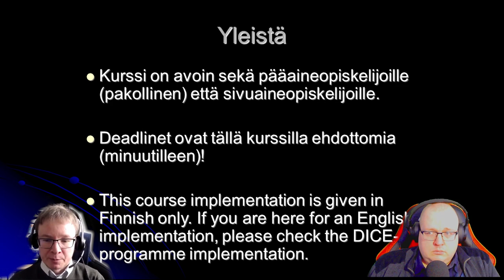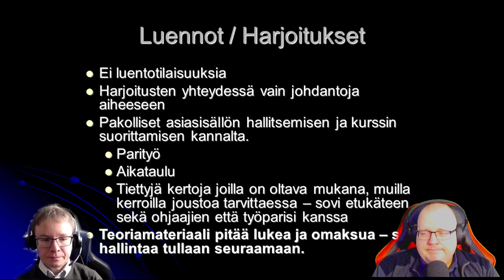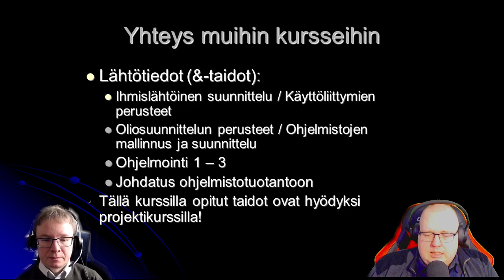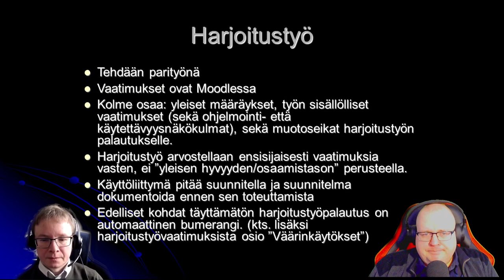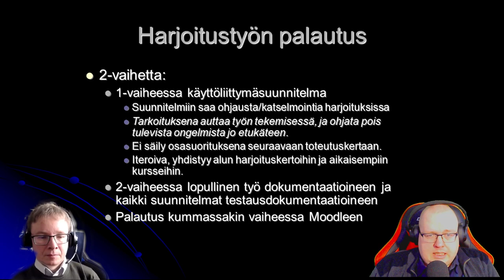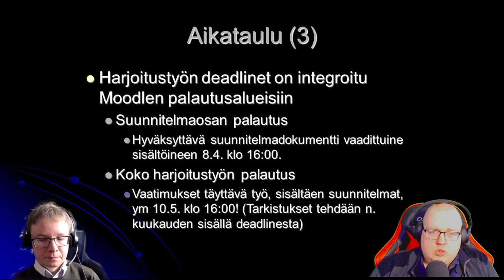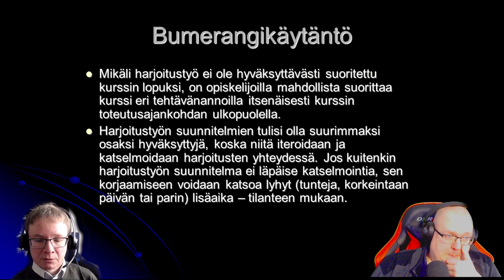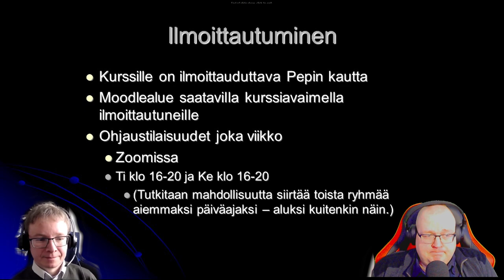Ohjelmointi 4 - Alkuinfo 2024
Ohjelmointi 4-kurssin alkuinfo. Katso tämä ennen kuin tulet kurssille.